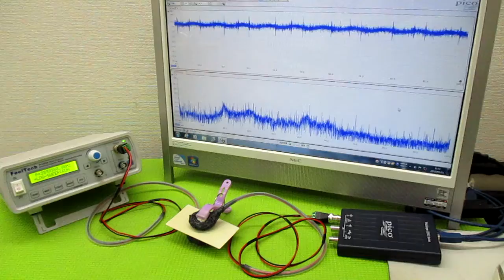オリジナル製品：超音波発振プローブを利用した超音波制御技術 ultrasonic-labo